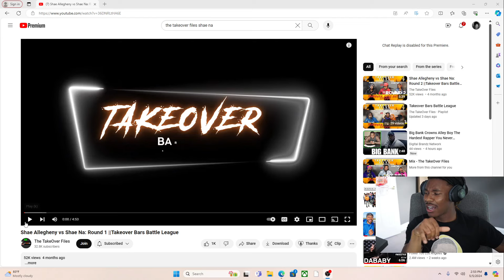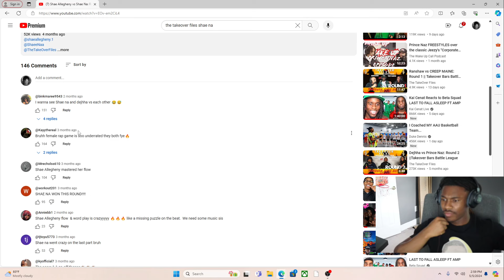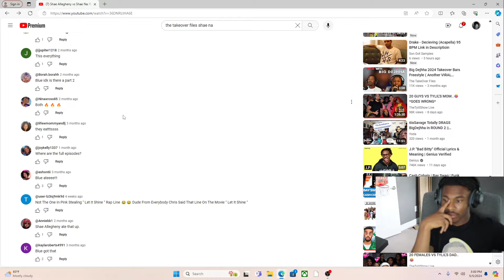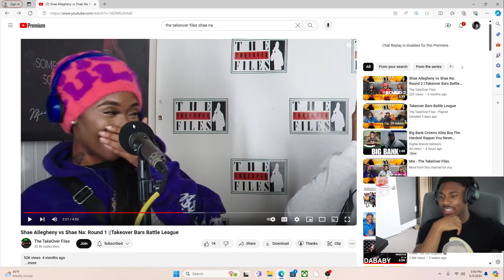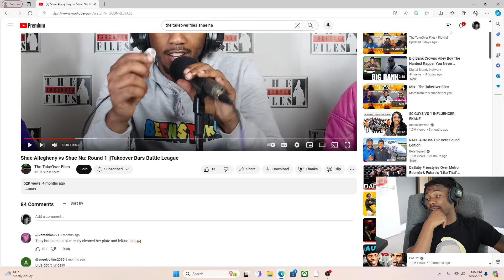|THE BATTLE OF THE SHAE'S|SHAE ALLEGHENY VS SHAE NA: ROUND 1| (REACTION!!)